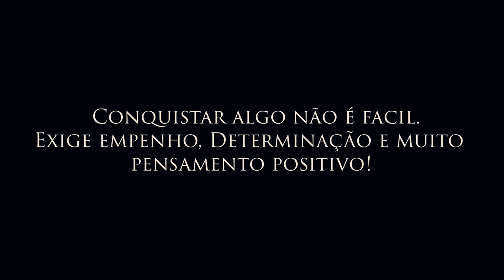FILME - SUPERAÇÃO DE UM MC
curta-metragem sobre MC 🎬

Conta a  história de um Mc que sonha com a carreira artística. Trabalha,  faz  seu corre para investir em  seu sonho.

Também, mostra a história de um MC que não quer nada com nada.  Só fica fumando maconh# na praça.  E não  corre atrás do sonho de ser MC.

Veja o filme até o final.

Direção Vídeo Clipe : Studio Made in Favela
Roteiro : Studio Made in Favela
Edição : Studio Made in Favela

Video Motivacional